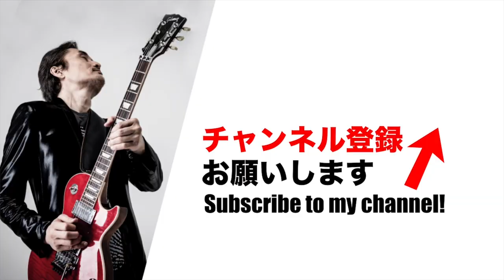Summer Of 1985／清水宏次朗 【オダテツ3分トーキング】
織田哲郎 LIVE TOUR 2023【兎に角40周年感謝祭！】
10月28日(土)
名古屋 ReNY limited
OPEN 17:30  START 18:00

10月29日(日)
大阪 BIG CAT
OPEN 16:30  START 17:00

11月4日(土)
EX THEATER ROPPONGI
OPEN 17:00  START 18:00

前売り：9,000円 (税込)
別途ドリンク代

FC先行チケット受付期間：2023年7月14日(金)12:00～7月23日(日)23:59
※T’s CLUB会員サイトにログイン後、TICKETページからお申し込みください。

＊その他の先行及び一般発売については後日お知らせ致します

作詞
作曲: 織田哲郎
ロート製薬 「ロートZi:」CMソング
1987年7月25日リリース
清水宏次朗 のシングル